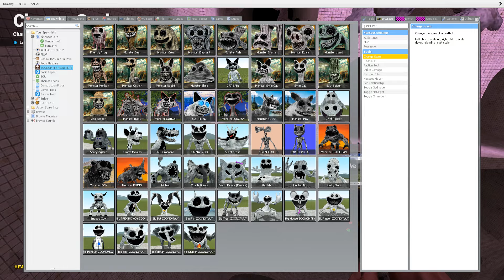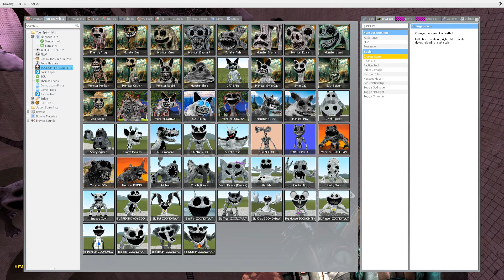DESTROY ZOONOMALY MONSTER FAMILY in ABYSS POOL - Garry's Mod